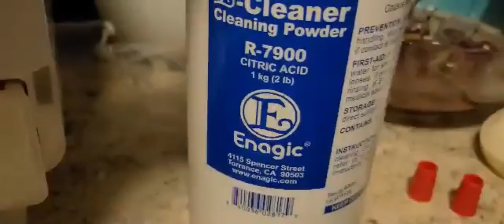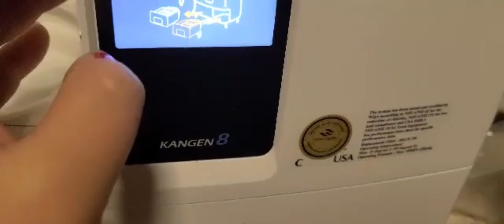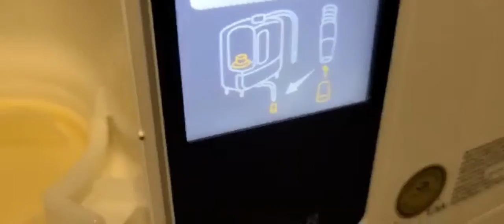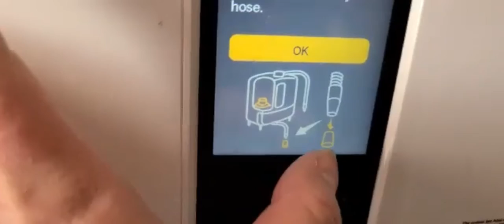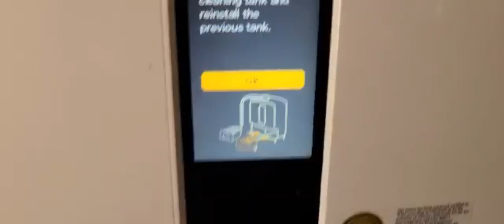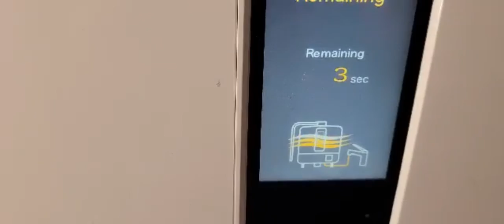How to clean KANGEN machine Explains by : Big sister..